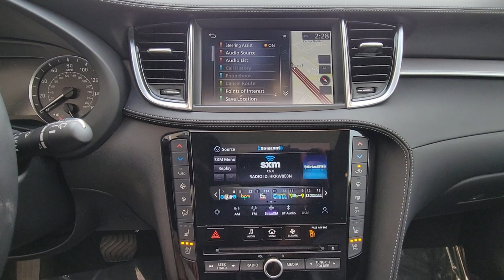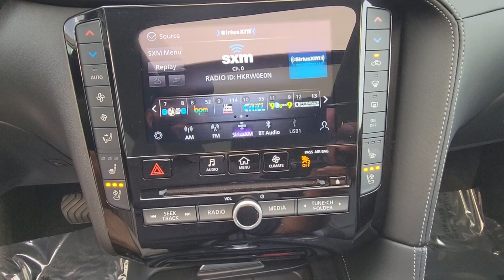2022 INFINITI QX50 Orlando, Winter park, Clermont, Merritt Island, Tampa, FL LP119224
Used 2022 INFINITI QX50 ESSENTIAL available in Orlando, Florida at Orlando Infiniti

Orlando Infiniti
4237 Millenia Blvd

CARFAX 1-Owner Extra Clean INFINITI Certified ONLY 13 833 Miles! FUEL EFFICIENT 29 MPG Hwy/23 MPG City! ESSENTIAL trim. Heated Leather Seats NAV Sunroof Alloy Wheels Turbo Panoramic Roof Remainder of Factory Warranty. READ MORE!SHOP WITH CONFIDENCECARFAX 1-Owner $0 deductible parts and labor for any covered repair Complimentary First Year Basic Maintenance Available extended coverage up to 8 years/unlimited mileage All INFINITI Certified vehicles begin with a 167-point inspection by Infiniti-trained technicians Car rental assistance and trip interruption services are also included 24/7 Roadside Assistance includes battery boost flat tires fuel delivery lockout service and more Free 3-month Trial Subscription to SiriusXM Satellite Radio CARFAX Vehicle History Report and CARFAX 3-year Buy Back Guarantee 6 years/ 75 000 Mile Limited Warranty from vehicle s original new vehicle In-Service DateKEY FEATURES INCLUDELeather Seats Navigation Panoramic Roof Rear Spoiler MP3 Player Sunroof Onboard Communications System Aluminum Wheels Privacy Glass Remote Trunk Release. INFINITI ESSENTIAL with Mineral Black exterior and Graphite interior features a 4 Cylinder Engine with 268 HP at 5600 RPM*.EXPERTS RAVEGreat Gas Mileage: 29 MPG Hwy.VISIT US TODAYAnother great DEAL on a 2022 INFINITI QX50 from the Orlando Premier Collection featuring Aston Martin Orlando LOTUS Orlando Orlando INFINITI & MOKE America Orlando. The Orlando Premier Collection dealerships have consistently ranked amongst the TOP dealers in the country in both sales volume and overall customer satisfaction. Stop by our luxurious showrooms conveniently located one setting adjacent to the Mall at Millenia.Horsepower calculations based on trim engine configuration. Fuel economy calculations based on original manufacturer data for trim engine configuration. Please confirm the accuracy of the included equipment by calling us prior to purchase.